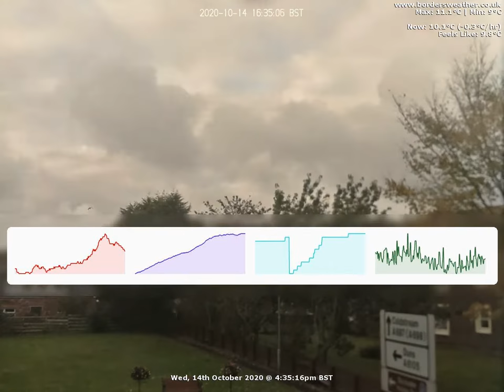North Timelapse: Wed, 14th October 2020 (BordersWeather)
Date: Wednesday, 14th October 2020

Weather Data:
Rain 5.1mm